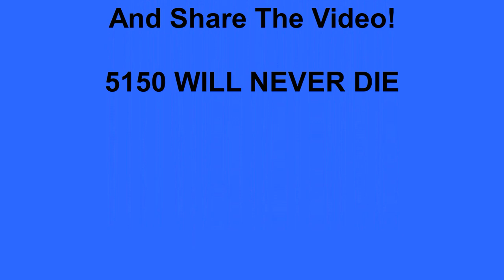WARZONE REDEPLOYMENT GLITCH / AUTOMATIC WINS! SPECTATOR GOD MODE GLITCH! THIS GAME IS BROKEN!!!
Checkout this new glitch I came across on Warzone while playing Rebirth Resurgence. It's a very game breaking glitch, and needs to be fixed ASAP!

To help us keep making great new video daily. Shout Outs will be given out as well :)

Clan 5150
x5150xi